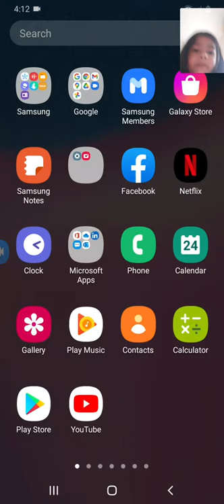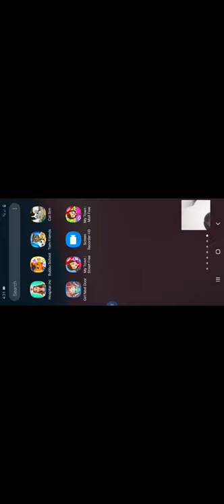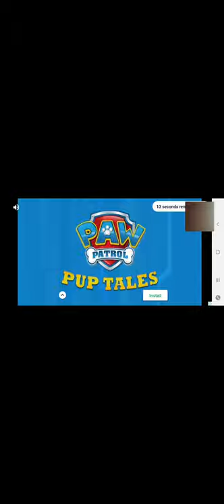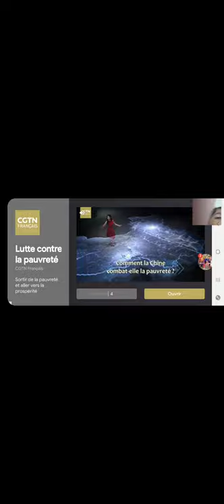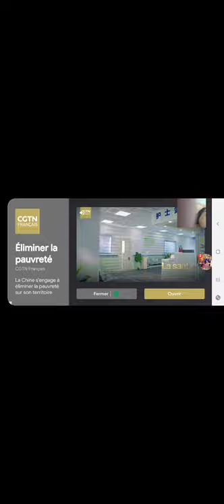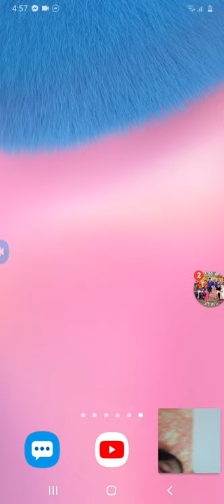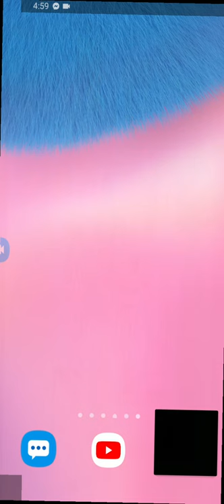24 November 2020